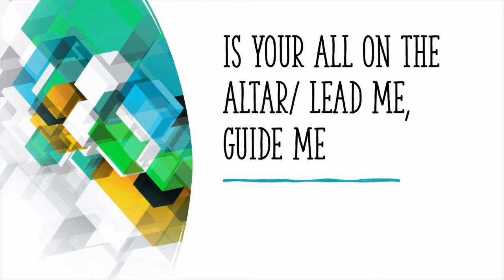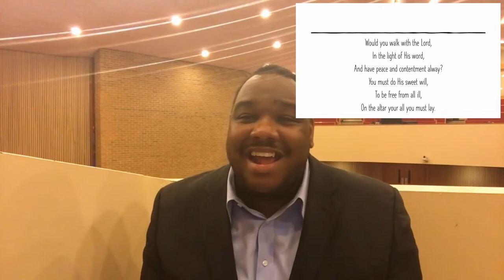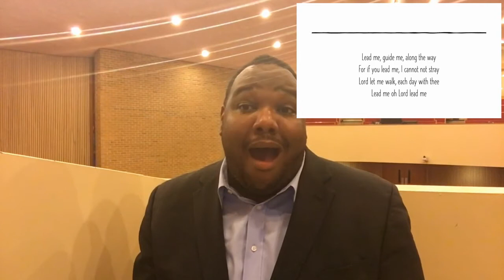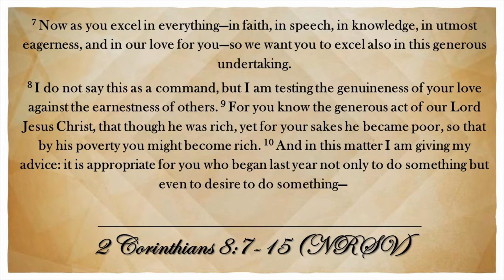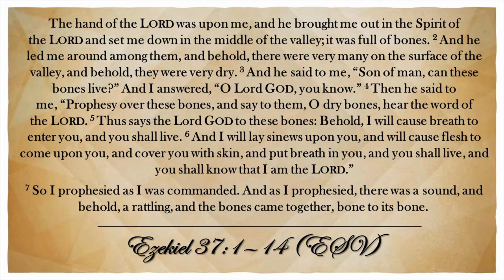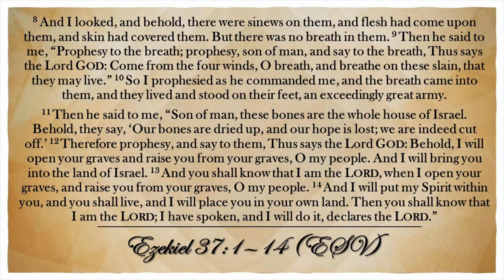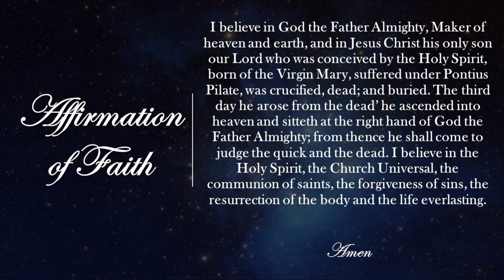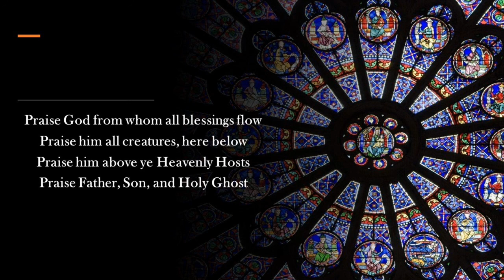And It Shall Be